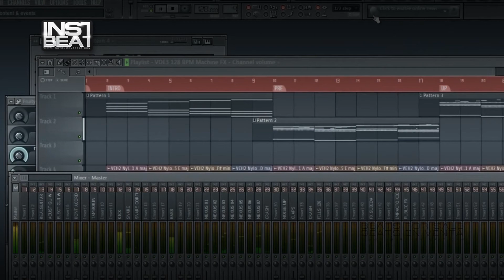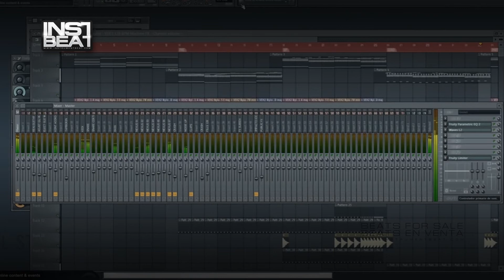Latino Beat 001 - Beats en venta - Beats for sale - Instrumentales - Pistas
FILE : Instrument2014   Latino Beat 001 04